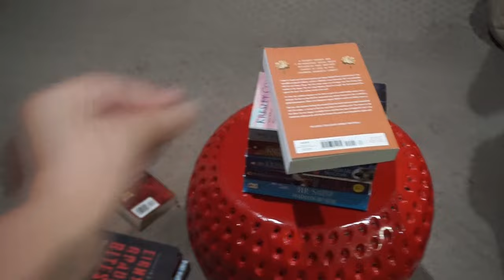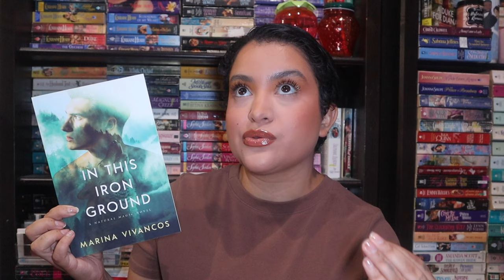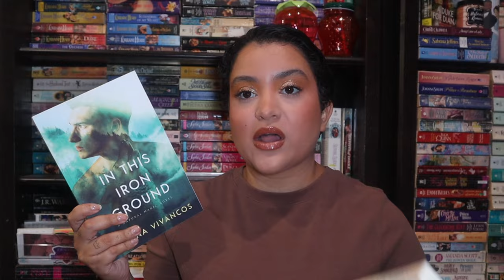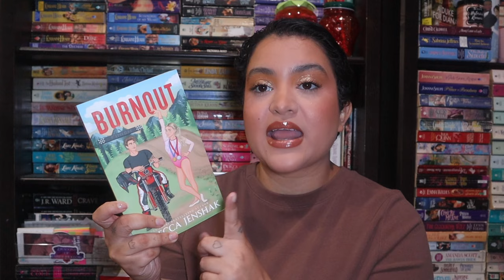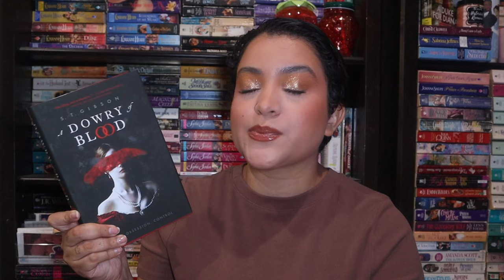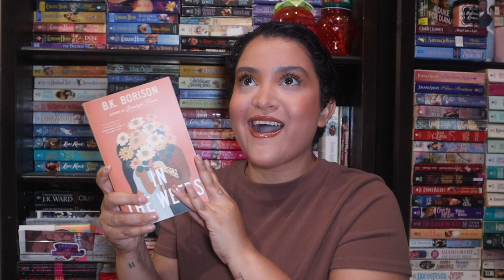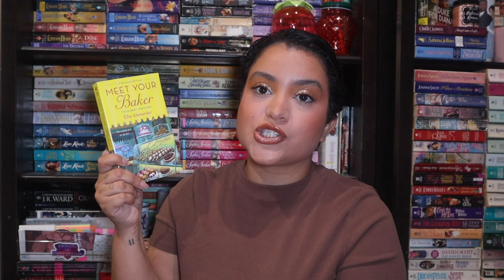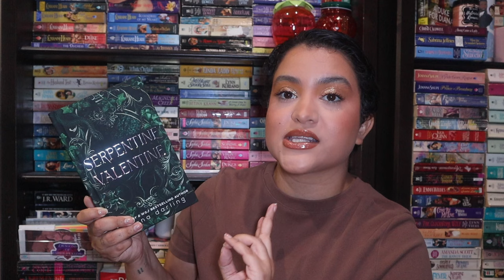100 Days, 100 Book Rec’s | Week One 📚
✨ my book clubs
 Historical Romance Bookclub: https://